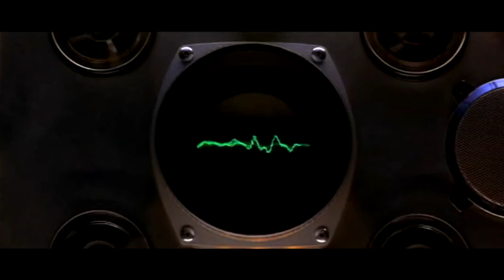Mars Attacks! Music Video (Danny Elfman)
The year 1996 belonged to the aliens. First they demolished our planet in the kitchy sci-fi flick 'Independence Day' and they went for another round in 'Mars Attacks!'. Both films received a mixed reaction from the critics and only 'Independence Day' was a hit with audiences worldwide.

Looking back I'll say 'Mars Attacks!' was by far the better picture. The film was loaded with the most famous stars and was surprisingly mean-spirited to beat. The majority of the cast, even the most acclaimed, don't make it to the end credits alive. And for some reason it's pretty refreshing to see actors like Jack Nicholson, Michael J. Fox, Pierce Brosnan and Glenn Close killed in various ways by a bunch of green men from outer space.

'Mars Attacks!' owes much of its success to the retro vibe, recalling the science-fiction films from the fifties and sixties. Danny Elfman's use of the theremin in the music and Tim Burton's surreal visuals only add to the effect.

This year also marks the 50th anniversary of the original trading card series. These cards gave a graphic account of an alien invasion from the planet Mars and provided the inspiration for Tim Burton's movie.